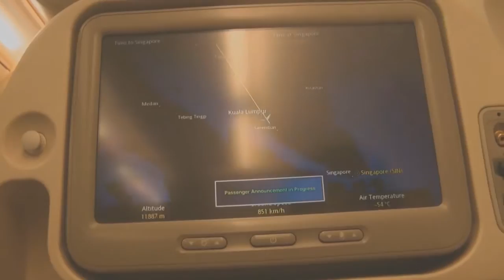London Heathrow to Singapore Changi full flight timelapse with air traffic control audio & timelapse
Future flights will be on three different airline's A350s very soon.  Please watch all the videos if you enjoy them because it supports me.
Part time-lapse with most of the ATC on Singapore airlines flight SQ317 from London Heathrow to Singapore